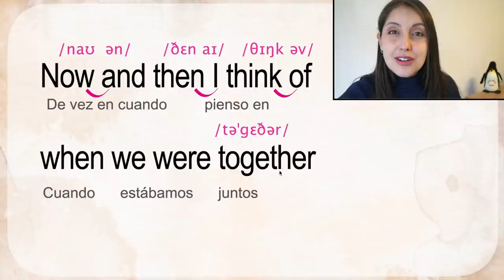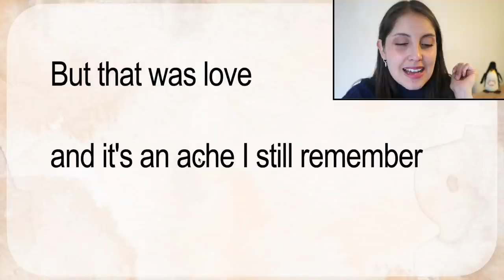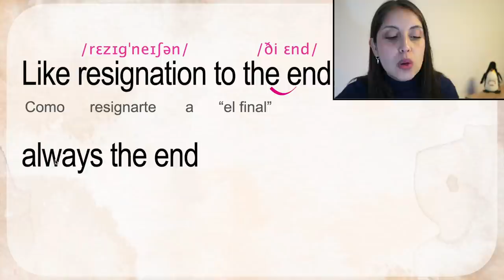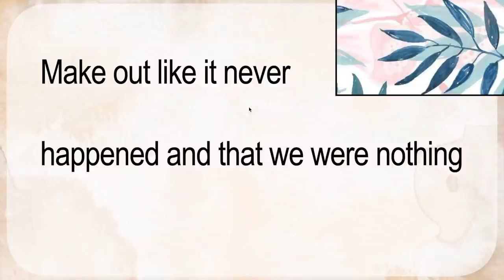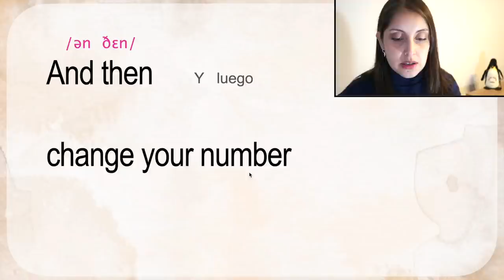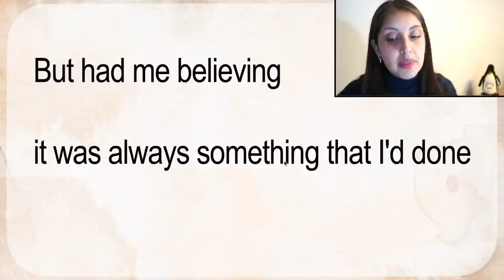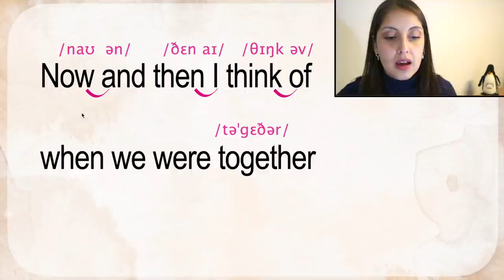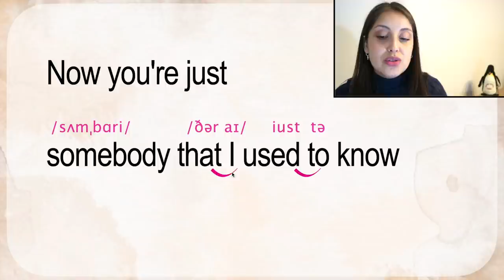Inglés con música︱Somebody that I used to Know︱Pronunciación (IPA)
En éste video te enseño la canción "Somebody that I used To Know", conocerás un poco más de su vocabulario y su pronunciación, según el Alfabeto Fonético Internacional (IPA en Inglés)  Que lo disfrutes!

00:00 Intro
​00:35​ Now and then I think of when we were together
02:54 Like when you said you felt so happy you could die
04:07 Told myself that you were right for me
05:16 But felt so lonely in your company
06:20 But that was love and it's an ache I still remember
07:59 You can get addicted to a certain kind of sadness
09:06 Like resignation to the end, always the end
10:00 So when we found that we could not make sense
10:49 Well, you said that we would still be friends
11:38 But I'll admit that I was glad it was over
12:27 But you didn't have to cut me off
13:17 Make out like it never happened and that we were nothing
14:17 And I don't even need your love
15:01 But you treat me like a stranger and that feels so rough
16:16 No, you didn't have to stoop so low
17:00 Have your friends collect your records
17:35 And then change your number
18:15 I guess that I don't need that though
19:28 Now you're just somebody that I used to know
20:04 Now and then I think of all the times you screwed me over
21:09 But had me believing it was always something that I'd done
22:02 But I don't wanna live that way
22:21 Reading into every word you say
22:53 You said that you could let it go
23:35 And I wouldn't catch you hung up on somebody that you used to know
24:46 LET'S PRACTICE!  ✨ LET'S PRACTICE!